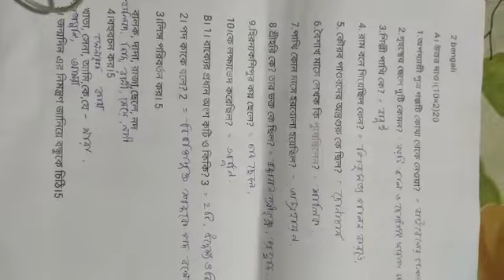Classwork, Bengali, Class 2, Date 10/09/2022